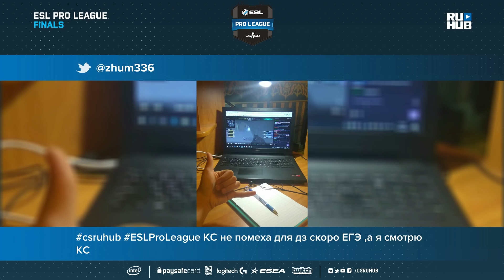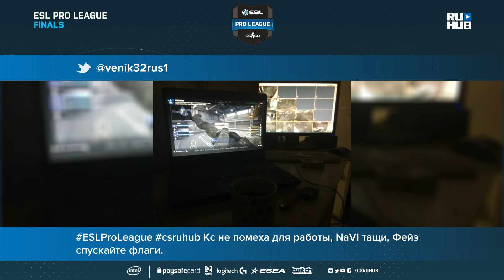FaZe vs Na`Vi - ESL Pro League S7 Finals - map2 - de_nuke [ceh9, CrystalMay]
FaZe (Håvard 'rain' Nygaard, Richard 'Xizt' Landström, Nikola 'NiKo' Kovač, Ladislav 'GuardiaN' Kovács, Finn 'karrigan' Andersen)
VS.
Natus Vincere (Danylo 'Zeus' Teslenko, Ioann 'Edward' Sukhariev, Egor 'flamie' Vasilyev, Aleksandr 's1mple' Kostyliev, Denis 'electronic' Sharipov)

1. FaZe removed Inferno
2. Natus Vincere removed Cache
3. FaZe picked Mirage
4. Natus Vincere picked Nuke
5. FaZe removed Dust2
6. Natus Vincere removed Overpass
7. Train was left over